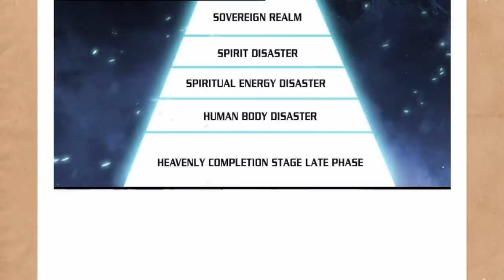Human Body Disaster||The Great Ruler part 60 novel explained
UPI: rudraprashanna@paytm
In this video  chapter no 486  to chapter no 494  have  been explained.